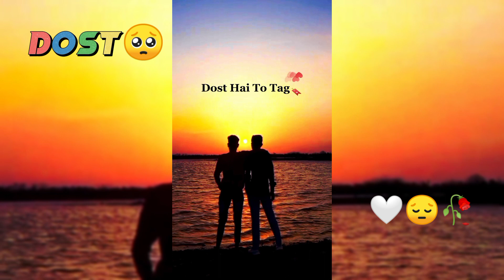Khush_nasib_hote_wo_🥺🍁londe_jinhe_is_matlabi_duniya_mai_ek_aisa_dost_milta_hai_jo_sad_status_video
Khush_nasib_hote_wo_londe_jinhe_is_matlabi_duniya_mai_ek_aisa_dost_milta_hai_jo_break up_ke_bad_apna_kandha_de_deta_hai_use_sar_rak_ke_rone_ke_liye_jo_kahta_hai_ki_sab_thik_ho_jaega_yaar_jo_samne_beshaq_gali_bakta_hai_lekin_pith_ke_pichhe_kisi_se_itni_si_burai_nahi_karta_||_Whatsapp_status_video...!!😔🥀